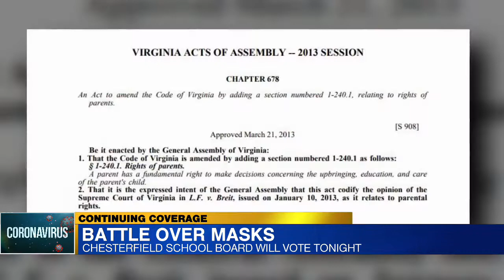No more mask mandate in Chesterfield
At a special meeting called on Tuesday, Jan. 25, the Chesterfield School Board vote to make masks optional in County schools, bringing them into line with an executive order from Governor Glenn Youngkin.